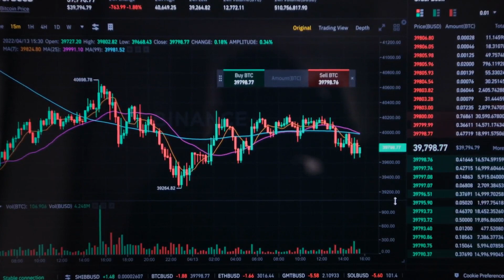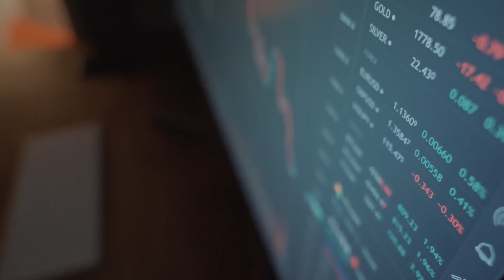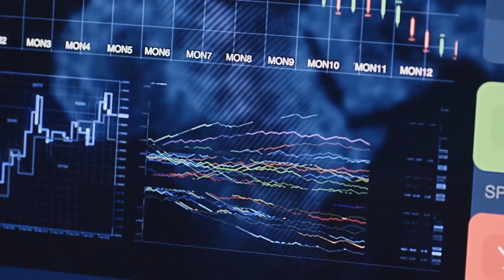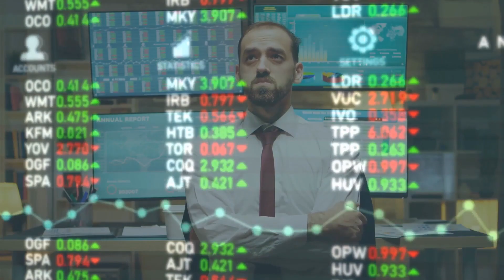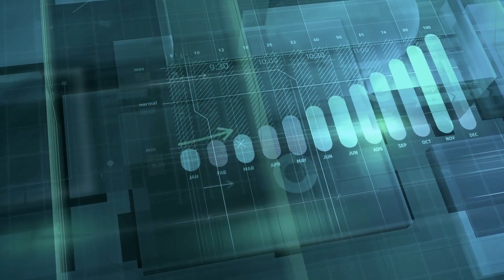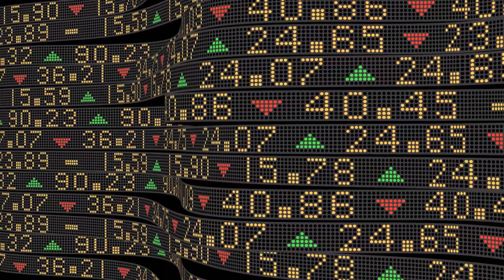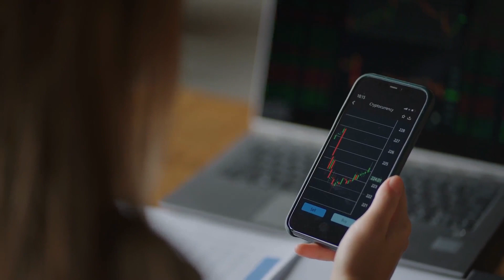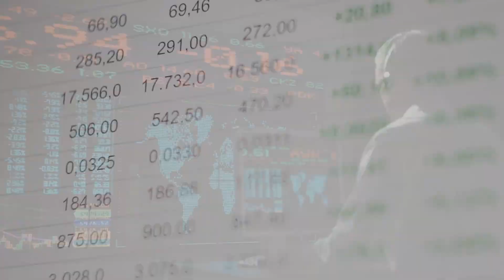Gold Is Undervalued, Gold =$40k | Lynette Zang Gold Price Prediction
Gold Will Be Worth $40k? | Lynette Zang

Are Gold and Silver really inflation hedges?  Lynette Zang says YES!  And in this video, we discuss how the price of gold and silver are STILL massively undervalued.  Should gold really be priced at $40,000 an ounce?  Listen to Lynette as she explains how the global debt and the total amount of gold can explain the REAL value of precious metals.  Can they ever back our currency again?  And what would my local coin shop dealer, Tim Marschner, think of Lynette's analysis?  Should we have both of them on my channel together?  Lynette is an economist, a former investment banker, a chief market analyst, hard-core gold and silver stacker, passionate prepper and featured on .  The dollar collapse will bring in the financial "reset" the powers-that-be are already planning!  Whether it's silver rounds, silver bars, silver coins, or gold coins, Lynette and I urge people to protect their wealth by stacking physical gold and silver!